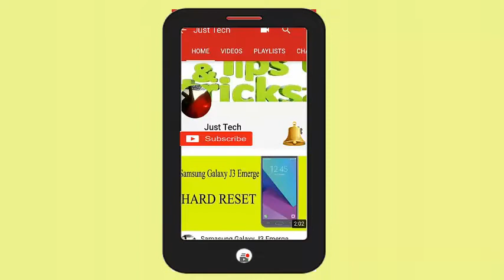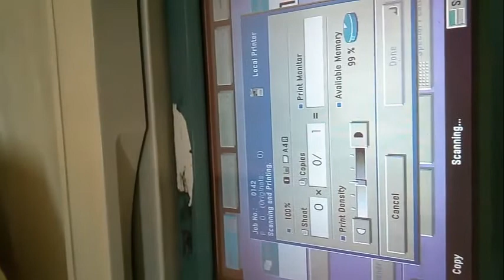PhotoStat Machine Error 0138,0139,0140,0141(problem Soution..